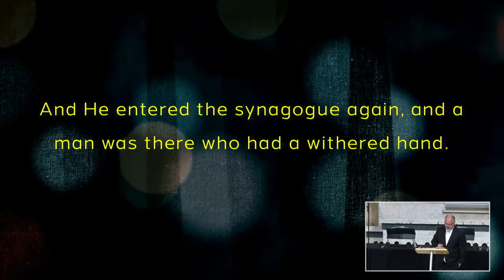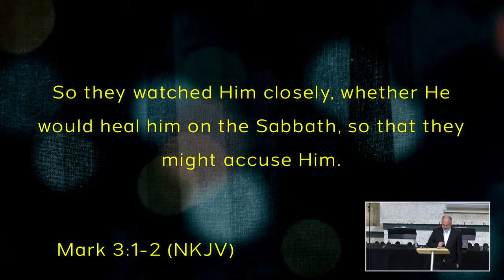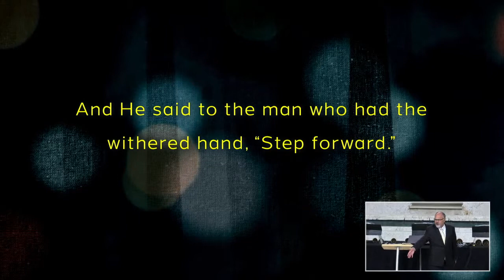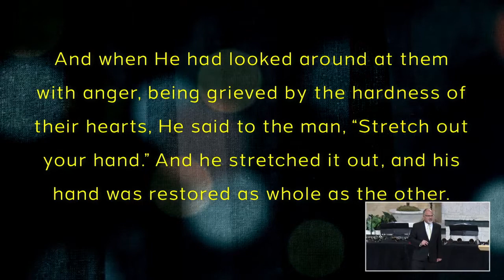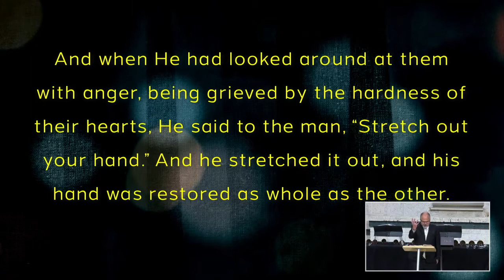Re-"Mark"-Able: Life and Death, and Lawfulness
When the church can't seem to force people to do things it's easy, it will join with secular authority to accomplish what it can't force on its own, and that is when persecution starts. But as Christians, we should let Jesus test all the rules and traditions in our lives to see which are right.